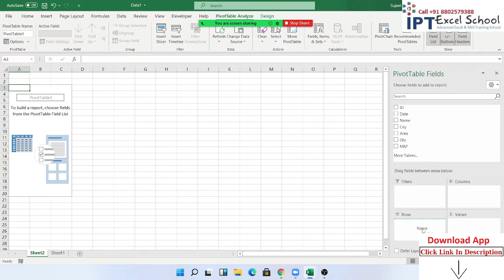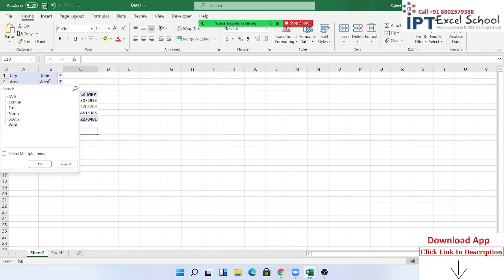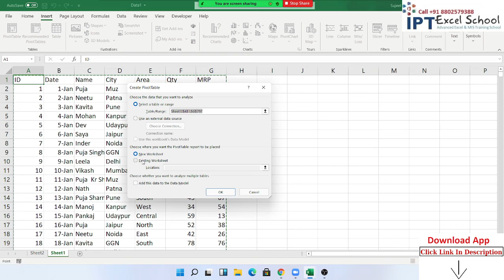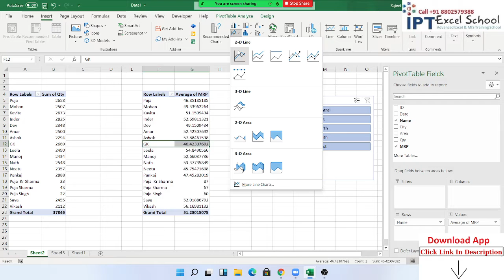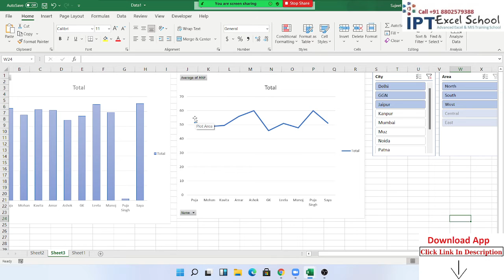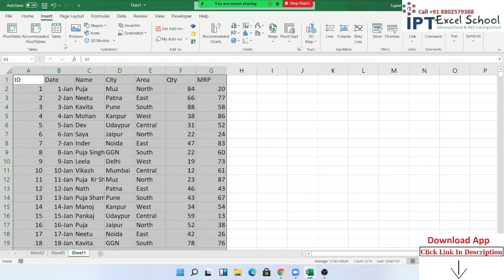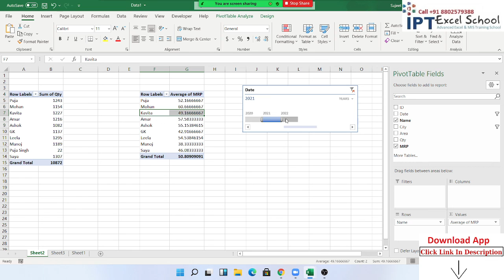Use slicers to filter data - Office Support - Microsoft Support